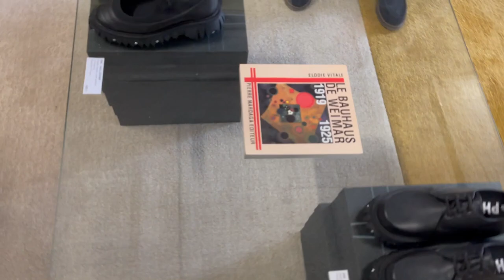PHILEO.Paris at 3537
A chat with 18 year old designer Phileo who has just produced his 3rd collection. He has been designing and creating shoes and clothes since he was 15. Creativity surrounded him from birth with a family of painters, sculptors, authors and philosophers. He set up his first company Bunker Scootering with designer Flavien Mollard in 2015. He interned at Celine in 2017 with Phoebe Philo. Sneakers has always been his passion and has been collecting them since he was 14 like an extension of himself. "The lines and curves of the shoes stimulate my eye, just like those of a beautiful car." PHILEO was launched in 2019 in ancient Greek that means "I love". "It is in this spirit that I want to create, surrounded by people I love, who inspire and accompany me to nourish my projects." "PHILEO is a collaborative brand drawn from all generations to shape a universe that nevertheless feels like me, whose values are: a strong awareness of the environment, of sharing and of synergy between subjects, PHILEO is my passion that transforms my emotions into a collection." Phileo.